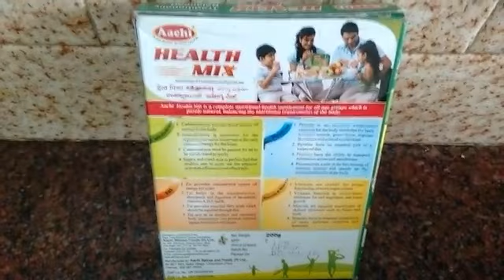Aachi health mix | balanced health drink | nutritional multi-grain mix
Aachi Health mix
NUTRITIONAL & FUNCTIONAL MULTI-GRAIN MIX
HIGH DIETARY FIBRE
SOURCE OF IRON & CALCIUM
TRADITIONALLY BALANCED HEALTH DRINK

Aachi health mix is a complete nutritional health supplement for all age groups which is purely natural,balancing the nutritional requirements of the body
Carbohydrates
• Provide main source of energy to the body
• Is necessary for the regulation of nerve tissue and is the only source of energy for the brain

Proteins
• Forms  an essential part of a balanced diet

How to prepare aachi health mix drink
Take a glass of milk , mix 2 ½ table spoon of aachi health mix ,heath to make a porridge and serve hot with required quantity of sugar

How to make manna health mix |multigrain drink | dietary fibre